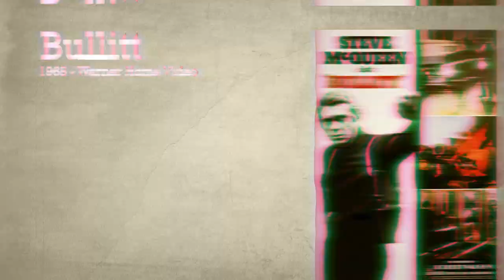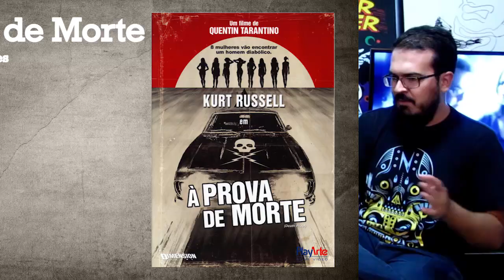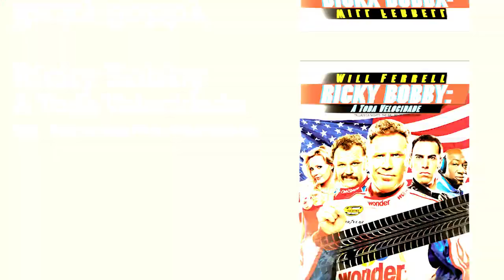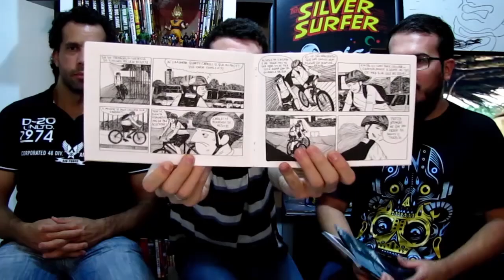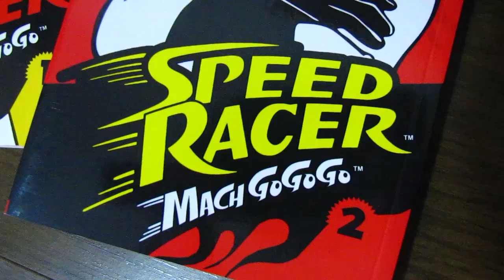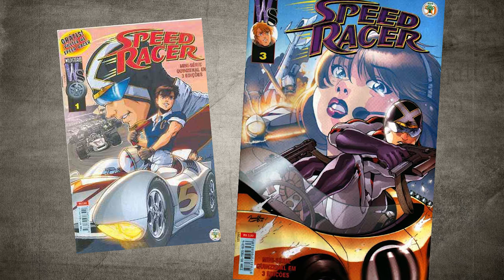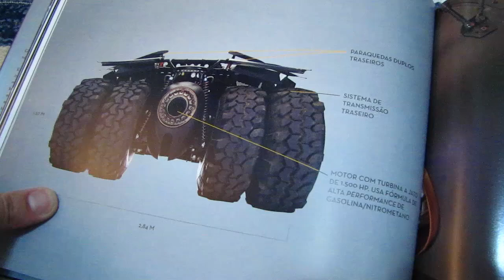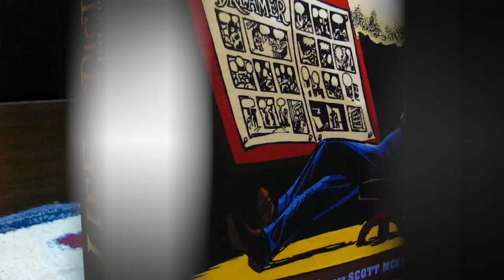CARROS POTENTES da cultura pop | Pipoca e Nanquim #183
Sejam bem-vindos a mais um episódio do videocast do Pipoca e Nanquim. Esta semana, aceleramos fundo no coração de nossos espectadores e trazemos a vocês o tema VEÍCULOS POTENTES! É isso mesmo, escolhemos a dedo alguns quadrinhos e filmes que farão o velocímetro disparar. E se alguém acha que a única coisa que temos pra falar sobre o gênero é o batmóvel, vai se surpreender!

Aproveitamos pra lembrar que estaremos na próxima Fest Comix, cobrindo o evento (que promete ser espetacular) e dando palestras, isso sem contar a sensacional promoção que tá rolando. Quer saber o que é? Então se liga só:

PROMOÇÃO WILL EISNER LIFE IN PICTURES
Quer saber o que é e como participar? É só entrar no link do sorteio e seguir as instruções.
RESULTADO DIA 30/05!

Se você gostou do que assistiu, ajude o videocast a se espalhar e clique no botão GOSTEI, adicione o vídeo aos favoritos e COMPARTILHE com os amigos nas redes sociais, isso é fundamental para a sobrevivência do canal. Contamos com a sua ajuda ;)

Curta nossa FANPAGE no Facebook
Siga o Pipoca e Nanquim no TWITTER
INSTAGRAM do Pipoca e Nanquim (por Bruno Zago)
E-mail para SUGESTÕES, CRÍTICAS, ELOGIOS E DÚVIDAS